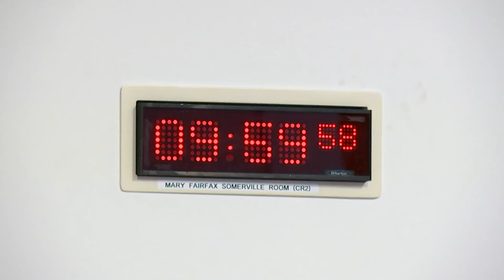Rural Affairs, Islands and Natural Environment Committee - 4 May 2022